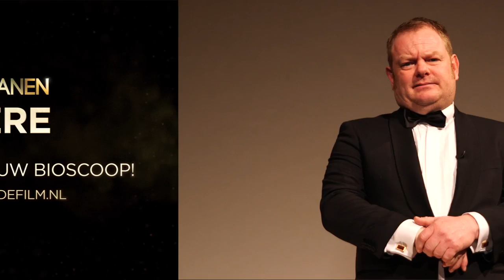BLOED, ZWEET & TRANEN première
30 maart vindt in ruim 130 bioscopen tegelijk de grootste landelijke première ooit plaats: Bloed, Zweet & Tranen.

Bloed, Zweet & Tranen is de eerste bioscoopfilm over het bewogen leven van Nederlands grootste volkszanger André Hazes. Het is een oprecht, emotioneel en humoristisch verhaal over wie hij was, het kind in hem dat nooit is verdwenen en hoe de zanger is geworden. In de film worden zijn drie belangrijkste levensfases geportretteerd; zijn rauwe jeugd en de ontdekking door Johnny Kraaykamp op de Albert Cuypmarkt in de jaren ’60, zijn doorbraak en succes met hits als Zeg Maar Niets Meer, Een Beetje Verliefd, Ik meen ‘t in de jaren ’80 en zijn moeizame laatste maanden in 2004. In deze laatste fase voor zijn dood worstelt hij met zijn heftige verleden, zijn verslechterde gezondheid en de angst voor wat hem te wachten staat. Durft hij, de volkszanger van Nederland, nog één keer te schitteren in een uitverkochte Arena? Met Martijn Fischer, Hadewych Minis, Fedja van Huêt, Matheu Hinzen, Raymond Thiry en Marcel Hensema in de hoofdrollen en onder regie van Diederick Koopal (De Marathon).